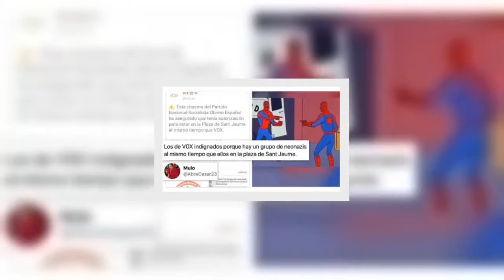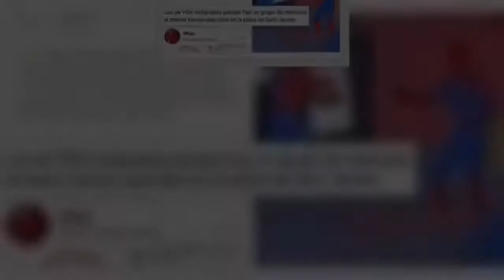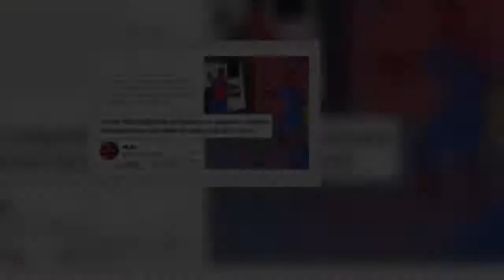Denuncian por apología y delito de odio a los "grupos nazis" del acto de Vox en Barcelona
PÚBLICO / EUROPA PRESS   El vicepresidente de la Fundació Reeixida, Alexandre Fenoll, ha denunciado este martes por presunta apología del nazismo y delito de odio a los "grupos nazis" que estuvieron en el acto de Vox en Barcelona por el Día de la Constitución.  Lo ha hecho en la comisaría de los Mossos d'Esquadra de Les Cortes en Barcelona con el apoyo de la Associació Catalana d'Amics d'Israel y la Lliga Internacional Contra el Racisme i l'Antisemitisme a Catalunya, según informa en un comunicado. En la denuncia las organizaciones alertan de que en la plaza Sant Jaume de Barcelona -donde se celebró el acto- se pudo ver "una bandera de las SS con el consiguiente significado, que pertenece a la segunda división de las que fueron condenadas por crímenes de guerra".   También denuncian que el grupo, de unas 33 personas, "estaba con las manos en alto, cantando himnos neonazis y exhibiendo banderas como las de la SS".  Con esta denuncia, las entidades quieren "poner en evidencia la impunidad con que se mueve el nazi-fascismo en el Estado español y activar todas las vías posibles para erradicar de la escena política los defensores de lo más perverso que ha podido generar la humanidad", han destacado. En el comunicado, también lamentan la "pasividad de los Mossos d'Esquadra desplegados y del servicio de orden del partido Vox" ante estos hechos.  El partido ultra pretendió desvincularse de la concentración tratando de identificar al grupo con el Gobierno por el hecho de utilizar la palabra "socialismo" en una de las banderas. Concretamente, en su cuenta oficial de Twitter llegaron a afirmar que "seguramente les envía el Gobierno socialcomunista con quien comparten siglas". El truco no les salió muy bien.